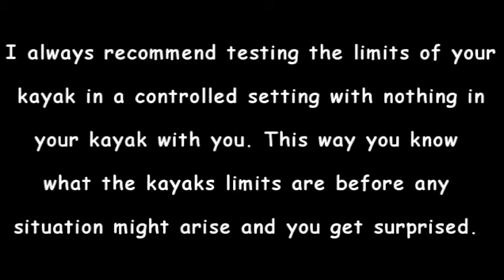Nucanoe Pursuit Stability Test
Testing the Nucanoe Pursuit stability and finding its tipping points.